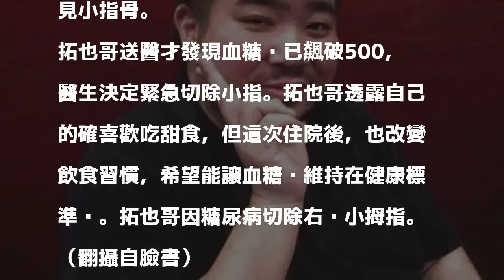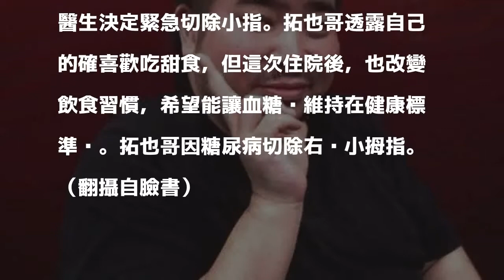拓也哥糖尿病急送醫 斷根求活命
〔記者王心妤／綜合報導〕日本同志網紅「拓也哥」（井口拓也）因曾在深夜成人節目表演「高速真空吸引」爆紅，但前段時間爆出送醫住院，今日他在個人部落格宣布出院，受訪時也透露罹患2型糖尿病。

發表評論評論如下。